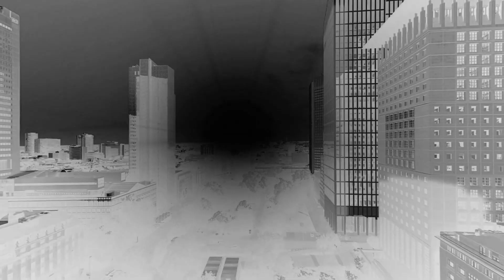Spooky Snow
une compo pour exprimer la peur et les sentiments contradictoires durant la maladie de mon frère